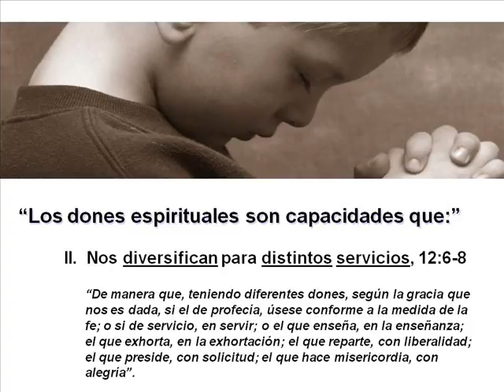06Febrero2011_Predicacion2_0001.wmv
"La alegría de hacer bien está en sembrar, no en recoger"
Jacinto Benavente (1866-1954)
Dramaturgo y director español